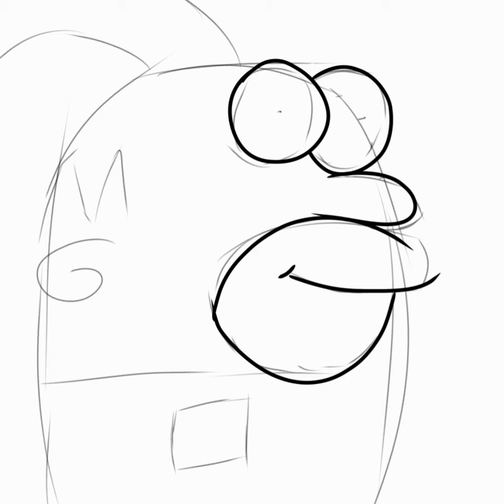Homer Simpson Wafl